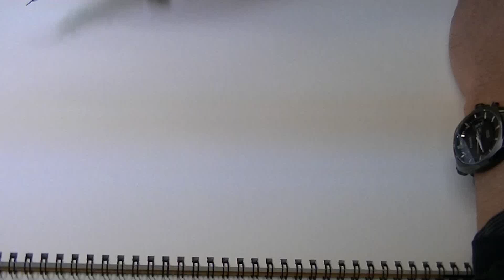Draw a well-balanced woman's faceThe SEIJI"How to draw manga"09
The SEIJI"How to draw manga"09　Draw a well-balanced woman's face
.There are How to manga tutorial in manga-training.com.
Plaese show the pages.